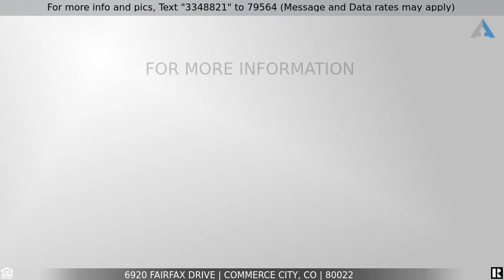Priced at $435,000 - 6920 Fairfax Drive, Commerce City, CO 80022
Two Homes On One Property For Sale! Inside   Out Renovated. GREAT DEAL

TWO HOMES ON ONE PROPERTY! Both have just gone through an inside & out renovation! Move in ready. The front home has 2
bedrooms (Primary has 2 closets), full bathroom, Living room, Kitchen/Dining room, New full Laundry room. All Appliances and furniture stays!
  The rear home has 3/4 bath, 2 bedrooms, 14 ft vaulted ceilings that are jet black with attractive silver heating/AC ducts. Open living room with kitchen, full laundry, 2 closets & all appliances stay!
  Rent one & live in the other; or rent both & have two rental Incomes!

Listing Courtesy of: LoKation